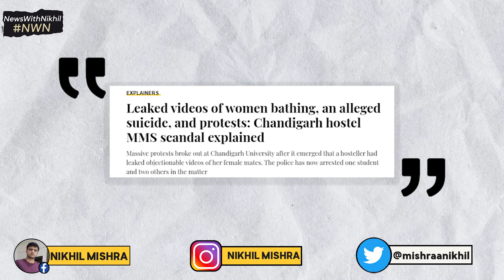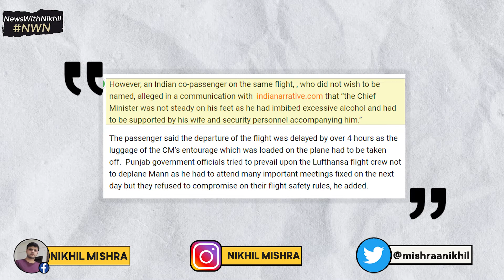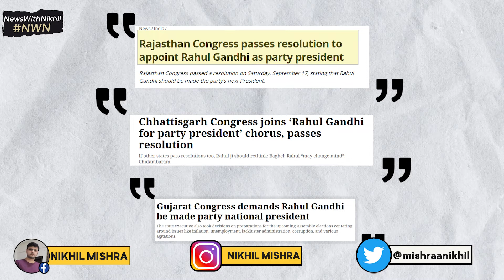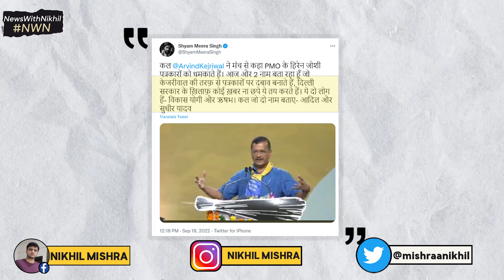Bhagwant Mann के नशे ने पंजाब को बर्बाद कर दिया ,Kejriwal Salary Scam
In this new episode of NewwithNikhil we'll be exploring 1- Queen Elizabeth funeral in UK, We'll also take a look on Chandigarh University MMS Leak News, after we will talk about the Controversy happened with bhagwantmann in frankfurt & again Punjab CM bhagwantmann embarrassed the people of punjab and also talk about the rahul Gandhi Congress Presidency and at last we will again talk about delhi University

Video to Watch on Youtube

Podcast- Downtime With Nikhil
• Episode-1

bhagwant mann drunk,bhagwant mann liquor video,bhagwant,bhagwant mann comedy,bhagwant mann germany,bhagwant mann lufthansa